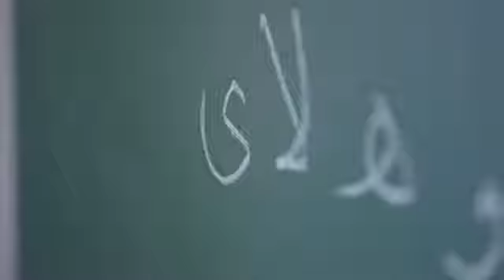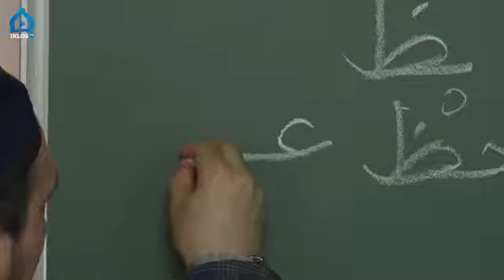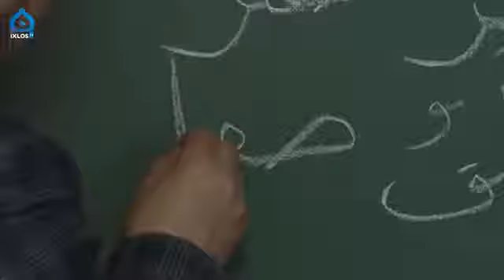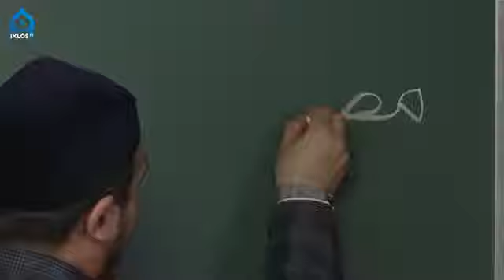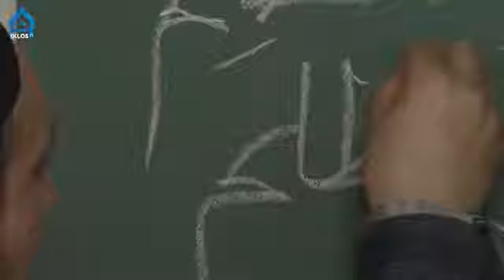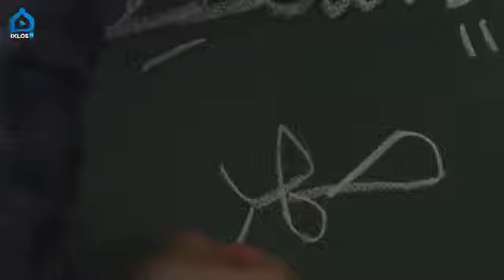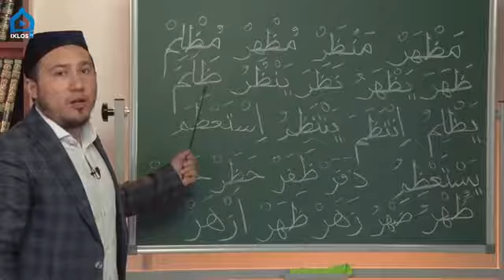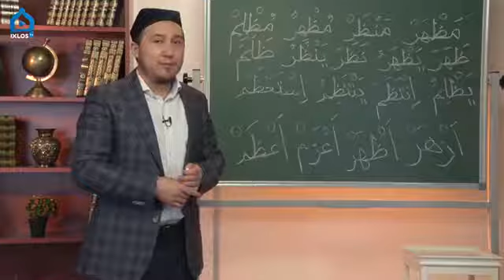Arab alifbosi [#27] dars